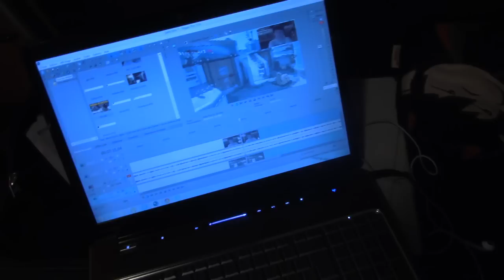FAQ 5k - Objectifs & Kills en Domi Hardcore à la EM1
N'hésites pas à mettre un "J'aime" et à commenter cette vidéo !

▬▬▬▬▬▬▬ • INFOS • ▬▬▬▬▬▬▬
••► Je fais mes montages avec sony Vegas Pro.
••► Je suis sur 360, Xbox One, j'ai un mac et un PC
••► Je filme avec un Avermedia Game capture HD 2

♫ Music de mon intro : Arcade 2013 - Savant ♫